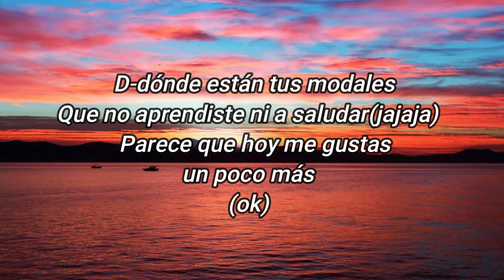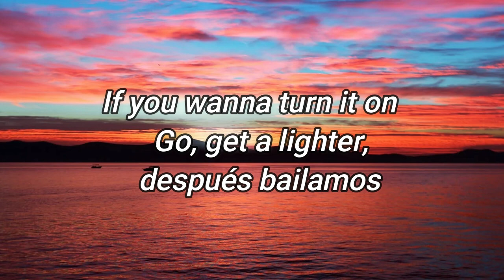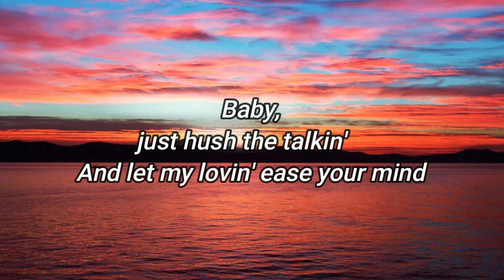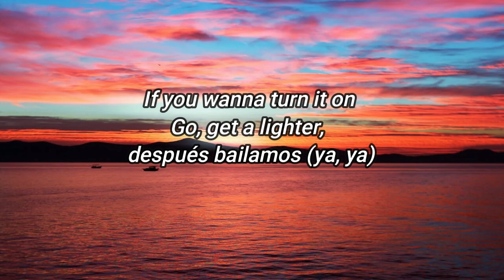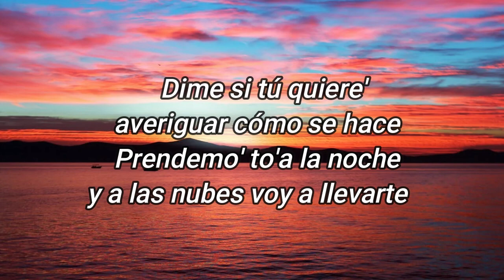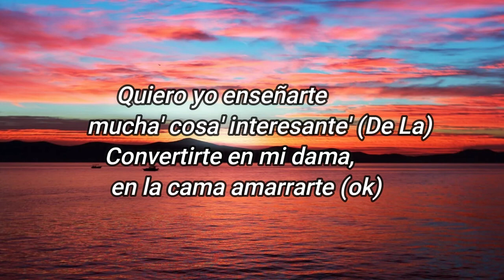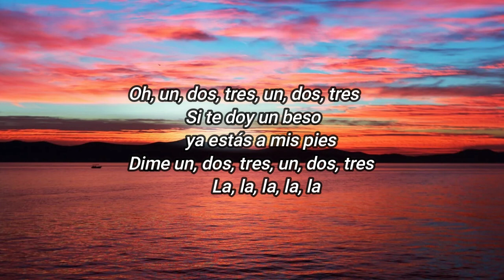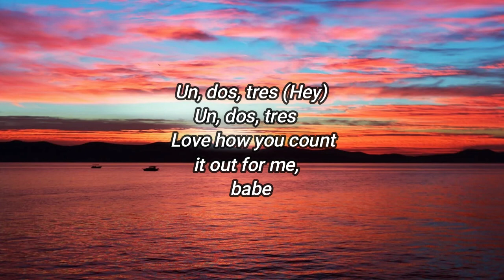Sofia Reyes - Hola como tale tale vu (1, 2, 3) (Lyrics) (feat. Jason Derulo & De La Ghetto)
123 Lyrics
[Intro: Jason Derulo, De La Ghetto]
Hmm
Sofía, feature his dear
¡De La!

Ooh